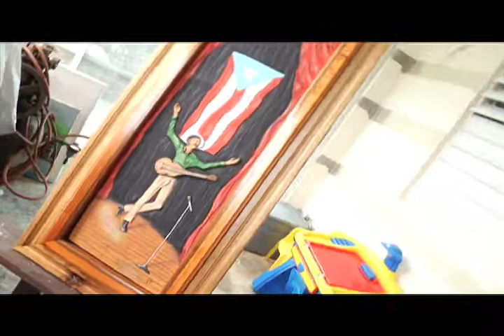En Ruta Por_Juncos_4/6_4to_seg_1ra_parte.mov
En Ruta por...todos los Martes a las 8pm por el canal 13. Visitanos a